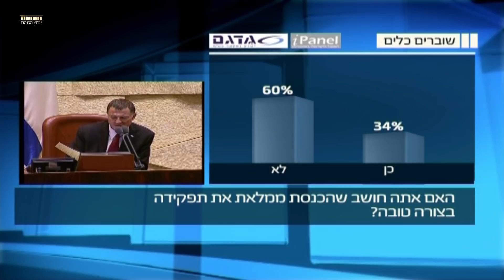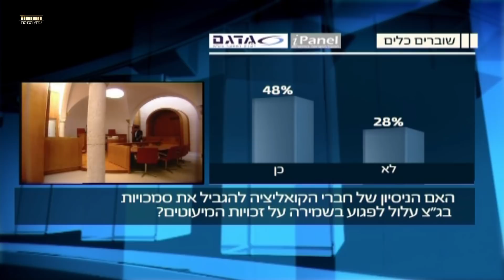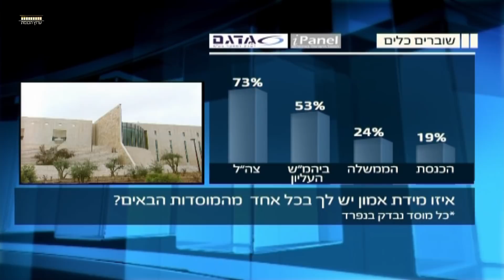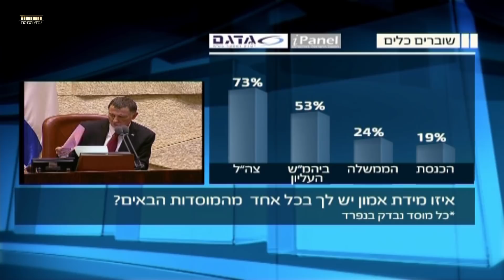ערוץ הכנסת - שוברים כלים - תפקודה של הכנסת - 3.5.18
התוכנית "שוברים כלים" - 3.5.18 בהגשת רוני מילוא ומינה צמח.

אורחי התוכנית: ח"כ איילת נחמיאס ורבין וח"כ עודד פורר.